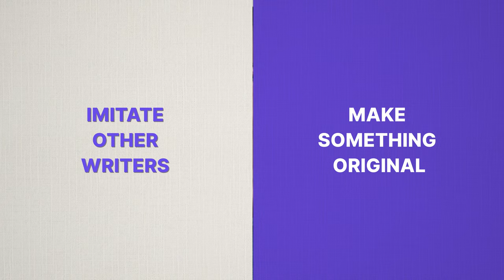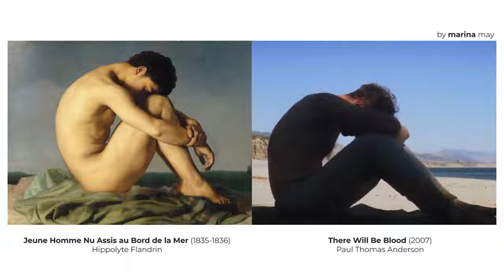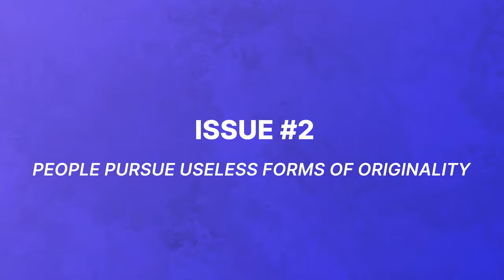How to Be TRULY Original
What if I told you the best way to write something original is to copy other writers? I call it: imitate then innovate.

In general, creators spend much less time imitating their heroes than they do trying to make something new. I call it the Originality Disease — a pervasive plague that makes creators feel scared to imitate other people’s styles.

The problem may be worst among writers, who speak about their craft with levels of mystery that are usually reserved for the numinous. Writers would be smart to learn from other fields, though.

RECOMMENDED ESSAYS
Short form: